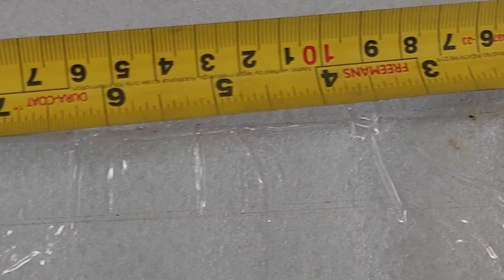Made in England 315 bore rifle by BSA company.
BSA .315 bote rifle, Birmingham small arms company 315  rifle.
IOF 315 sporting rifle